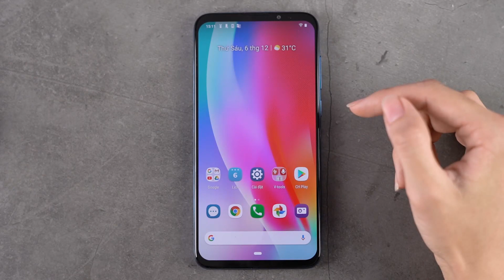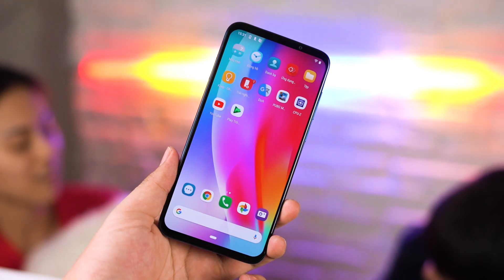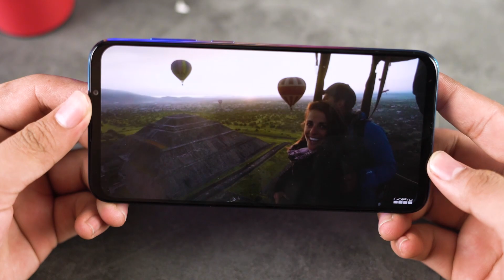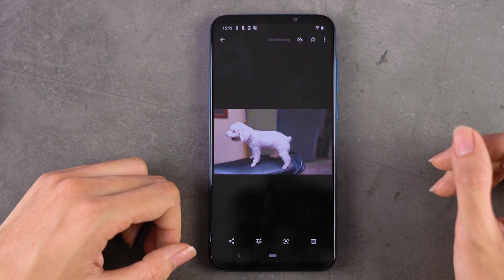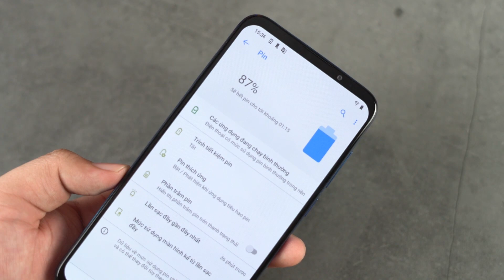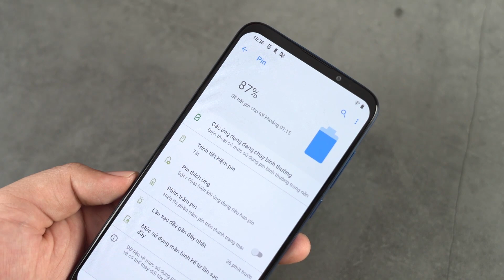Vsmart Live smartphone ngon nhất tầm giá hơn 3 triệu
Chi tiết sản phẩm trong video các bạn có thể tham khảo tại:

Dòng điện thoại giá rẻ Realme vừa giới thiệu Realme 5s, phiên bản nâng cấp của chiếc Realme 5 hiện tại. So với Realme 5, điểm nổi bật nhất của Realme 5s là camera khi chiếc điện thoại này sở hữu tới 4 camera sau, trong đó cảm biến chính độ phân giải siêu cao 48MP.